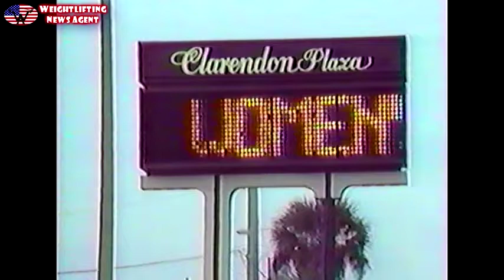Womens Weightlifting World Championship 1987 Florida -Klara Kollmann / Női Súlyemelő VB 1987 Florida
Womens Weightlifting World Championship 1987 Florida Klara Kollmann /  / Női Súlyemelő Világbajnokság 1987 Florida